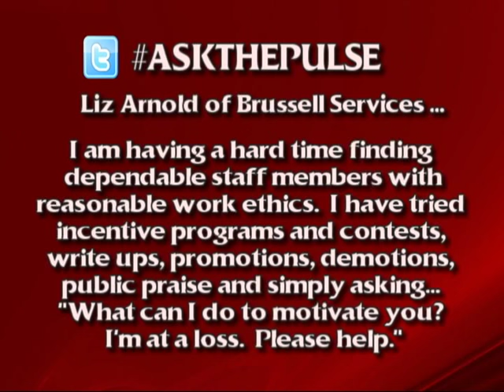THE PULSE: Prince George's County's Business | Episode 20 - YouTube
Episode 20: Sheila Brooks, Pocket Sized Business Guide;
Host: Denise Roberts, @dgenevaroberts

THE PULSE gives a fresh look at the latest business news, economic, technology and industry trends, company profiles, and government policy in Prince George's County, Maryland and the region. THE PULSE airs every week on Saturdays at 9:15 a.m., Mondays at 9:45 a.m., and Tuesdays, Thursdays and Fridays at 1:00 p.m. on Prince George's County's Community Television (CTV) public access channels: Comcast Channel 76 & Verizon FiOS Channel 42.